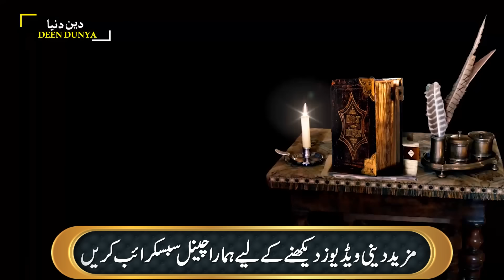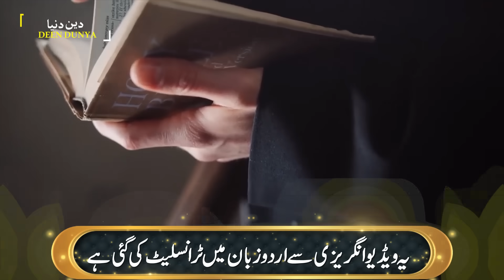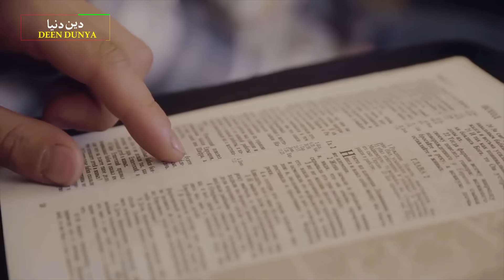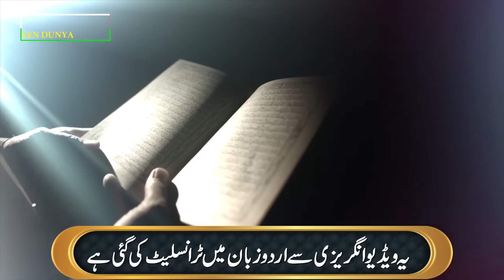Christian girl attacks on Zakir Naik son speech in Nigeria.